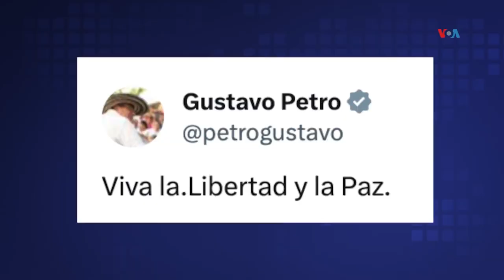COLOMBIA: ELN libera al padre del futbolista colombiano Luis Díaz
Colombia y el mundo del fútbol celebran la liberación de Luis Manuel Díaz, padre del delantero del Liverpool y la selección Colombia, Luis Díaz, tras permanecer 13 días secuestrado por la guerrilla del ELN. Jair Diaz de La Voz de America nos amplia.